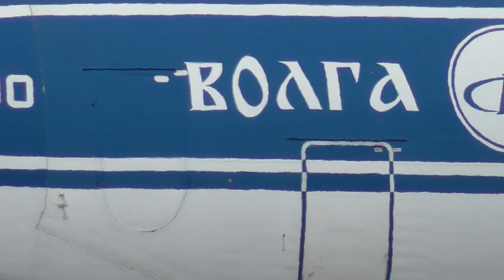[FHD]Panasonic HC-V250 and Huge,Powerful Antonov AH-124-100 on 06.07.2014 East Midlands Airport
Sunday 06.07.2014 I was at the  East Midlands Airport to test my Panasonic HC-V250 video camera, and after recording approximately 10 minutes suddenly began to approach the takeoff,this beautiful huge powerful one-of-a-kind, Antonov AH-124-100,please enjoy my video in Full Hd